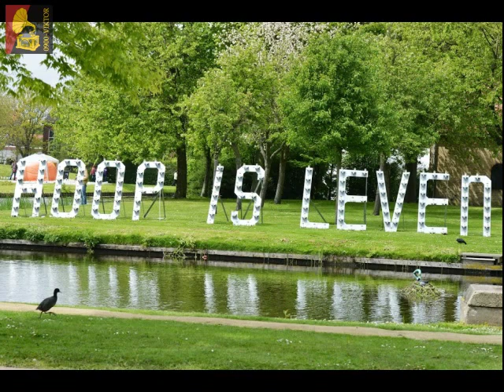0900-VIKTOR - Laatste dagen (bandversie)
In april 2013 overleed de opa van gitarist Sebastiaan aan kanker. Tijdens het ziektebed schreef Sebastiaan het nummer "Laatste dagen". Deze krachtige ballad werd meerdere malen live gespeeld met als absoluut hoogtepunt de SamenLoop voor Hoop Westland 2013.

Dit jaar speelt 0900-VIKTOR wederom op de SamenLoop voor Hoop Westland op 27 juni 2015 om 20:30. Speciaal voor deze gelegenheid heeft de band "Laatste dagen" opgenomen in studiokwaliteit. Het nummer komt beschikbaar in een piano- en bandversie.

zodra het beschikbaar is. Wilt u toch een blijk van waardering geven? en/of laat een bericht achter op